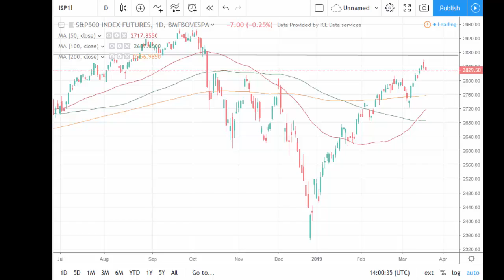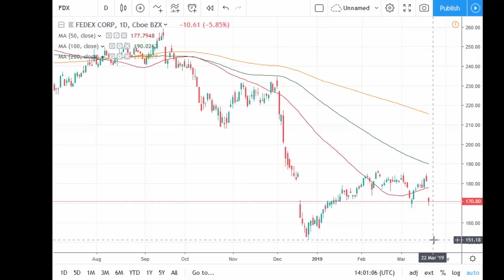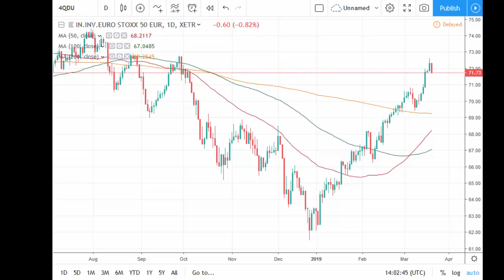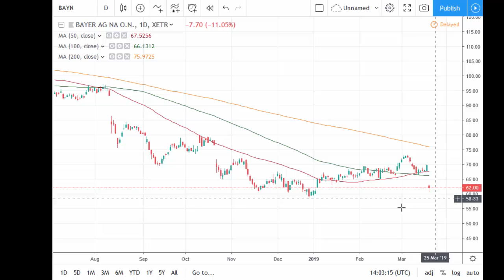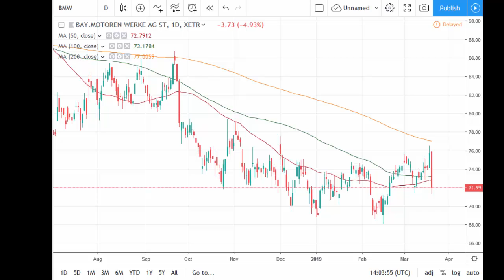Stock market awaits the Fed | tradimo